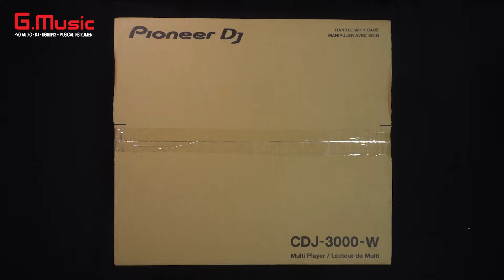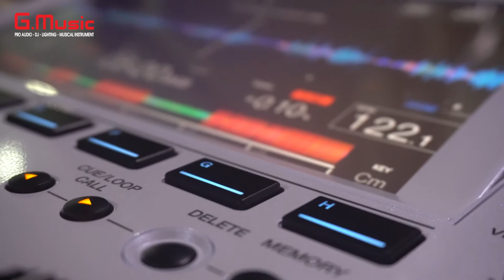Unboxing CDJ-3000 & DJM-900nxs2 White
Ngoài setup CDJ-3000 với phối màu đen phổ thông, CDJ-3000 còn có một phối màu trắng (Limited Edition). Cùng unbox và ngắm nhìn half-set CDJ-3000 và DJM-900nxs2 trắng tinh tươm - một phối màu Ngọc Trinh chắc chắn sẽ làm mềm lòng những khách hàng khó tính nhất.

Với thiết kế hầm hồ như người bạn CDJ-3000 phối màu đen nhưng khoác lên mình một màu trắng tinh khiết. Đây sẽ là một setup tuyệt vời dành cho những fan của màu trắng.

CDJ-3000 phối màu trắng là phiên bản LIMITED và sẽ không restock, nếu bạn muốn sỡ hữu cho mình một setup CDJ-3000 "Ngọc Trinh" thì hãy nhanh chóng liên hệ với G Music nhé.